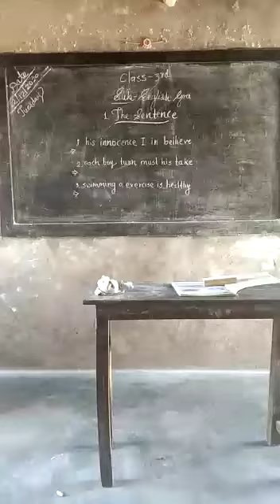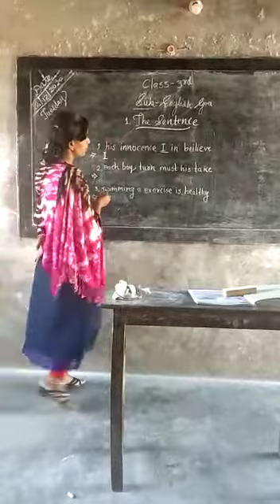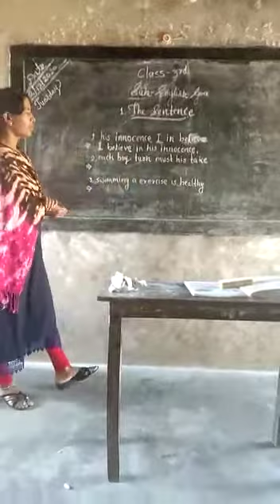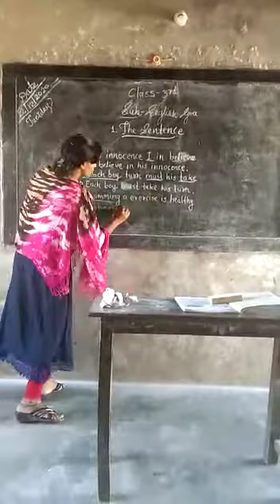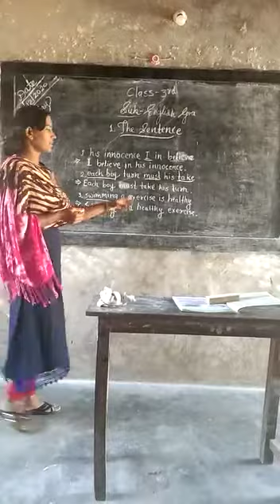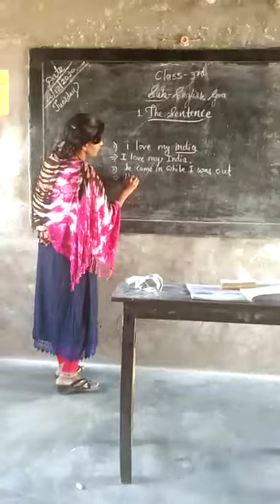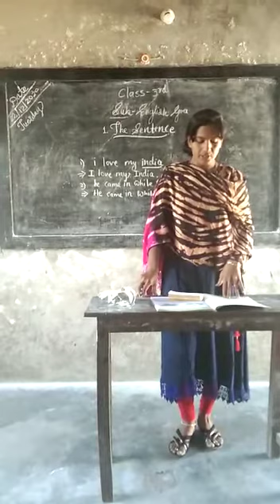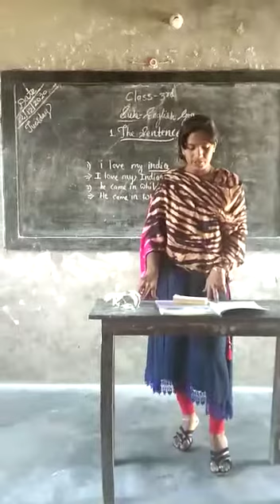class 3 rd English grammar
Video from Nilima K Dongarwar